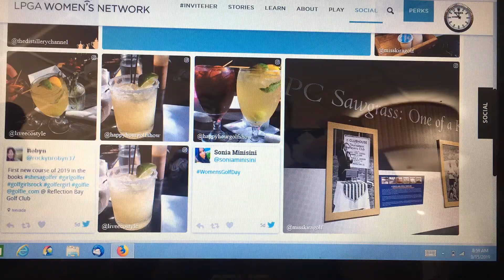Miss Kira P Featured on LPGA Women's Network | TPC Sawgrass at The Players Championship 2019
Miss Kira P had the exciting opportunity to be featured on the LPGA Women’s Network while attending The Players Championship 2019 at TPC Sawgrass! Watch as she shares insights on women's golf and her experience at this prestigious event. If you're passionate about women’s golf and pro tournaments, this video is a must-watch!

Follow Miss Kira P for more women’s golf highlights, lifestyle tips, and behind-the-scenes moments from top golf events! 🌟